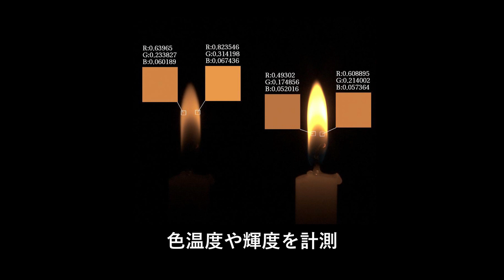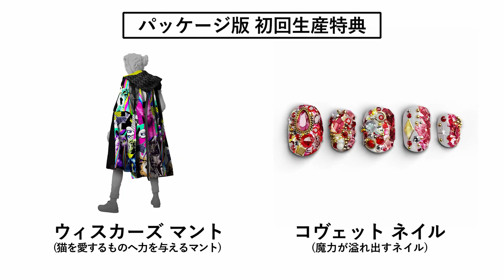Creator Interview Special with CGWORLD [Visual Effects]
Lead Visual Effects Artist Ryota Nozoe discusses the thought and care that went into bringing Forspoken’s stunning magic effects to life in this special roundtable highlighting the Forspoken Demo, which is currently available for download.
In addition to the latest visual effects-focused video, the Creator Interview Special with CGWORLD series, moderated by Miyuki Ogata (of the CGWORLD editorial team), includes segments on animation and UI that are also available on this channel.

Also check out issue 287 of CGWORLD, a general-interest monthly magazine for CGI developers, for a 22-page feature on the making of Forspoken.

現在配信中のFORSPOKEN体験版「FORSPOKEN DEMO」を題材に、リードビジュアルエフェクトアーティストの野副竜太が、FORSPOKENを美麗に彩る魔法エフェクトの作り方や、こだわったポイントについて語っております。CGWORLD編集部の尾形美幸さんに司会をしていただいているCreator Interview CGWORLDコラボスペシャルシリーズは、今回の「VFX篇」の他に、「アニメーション篇」「UI篇」を公開しております。

CG映像クリエイター総合誌『CGWORLD』 287号では、FORSPOKENのメイキングについて22ページにわたり特集していただいております。是非、当動画と併せてご覧ください。